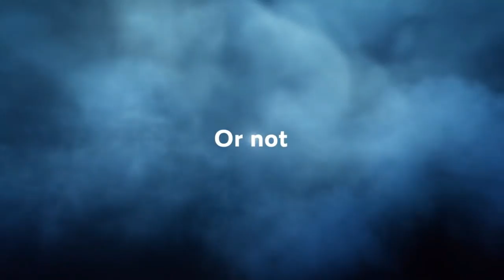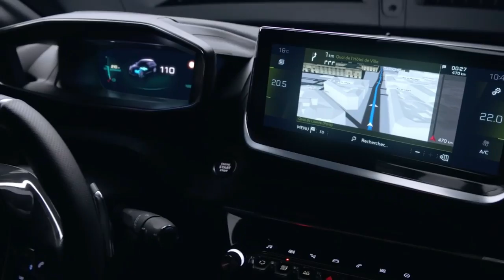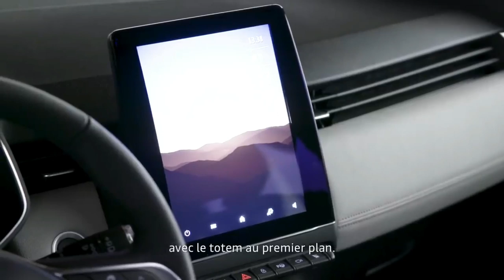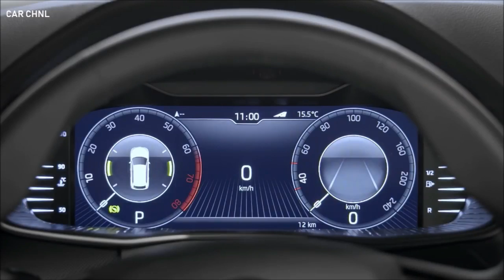Skoda Kamiq 2019 , Peugeot 208 2019 , Renault clio 5 2019 , Jepp Renegade 2019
lien utiles
شراء سيارات بين0 و 6 ملايين نصائج و كشف خدع الشماشرة كل شيئ في فيديو واحد
لايف بروموسيونات و تخفيضات اخر السنة اي تاثير على سوق بيع و شراء السيارات سنة 2019